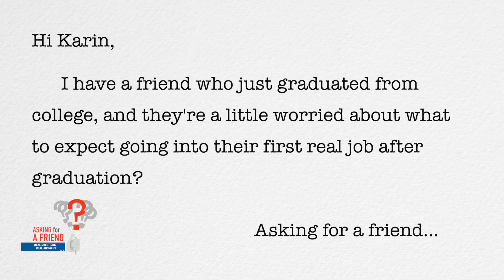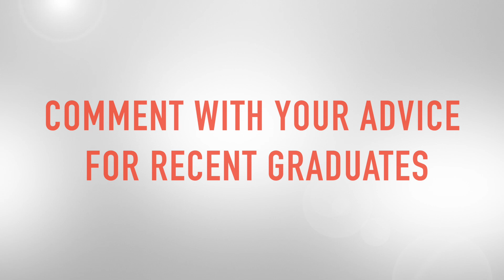How Do I Succeed In My First Job After Graduation?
I have a friend that just graduated from college, and they're a little worried about what to expect going into their first job after graduation.

0:55   Show up with confidence and humility
1:23   Invest early and often in peer relationships. They aren't your competition.
1:44   Know as much as you can about the business in this first job. Take a field trip to other departments. Learn how your organization is positioned in its industry.
2:09   Ask for genuine feedback every now and then.

Related blog post: How to Succeed in Your First Job After Graduation